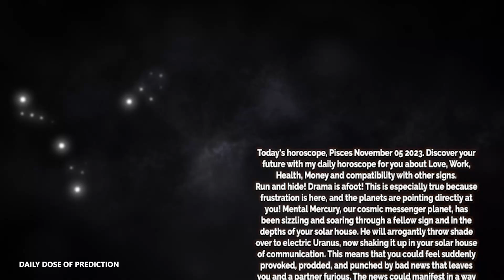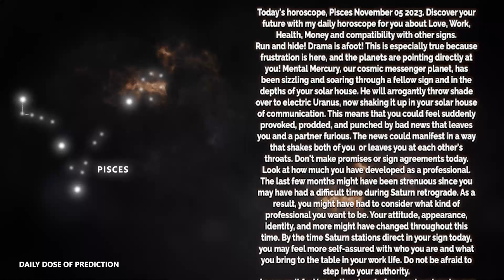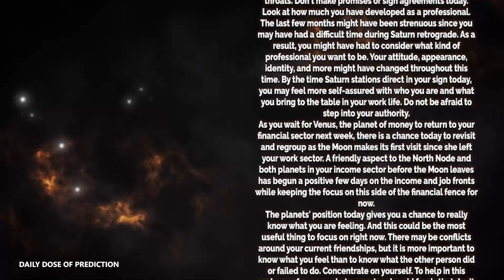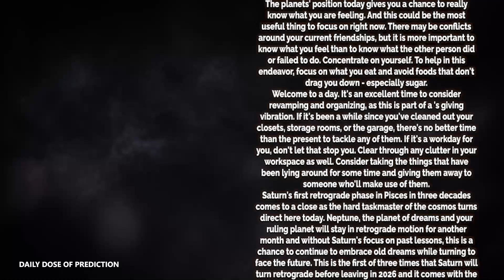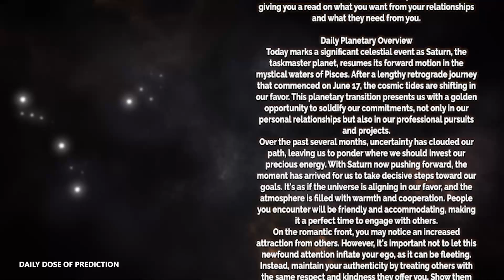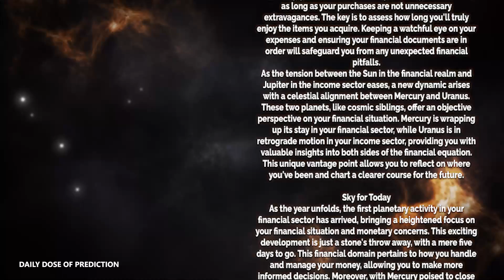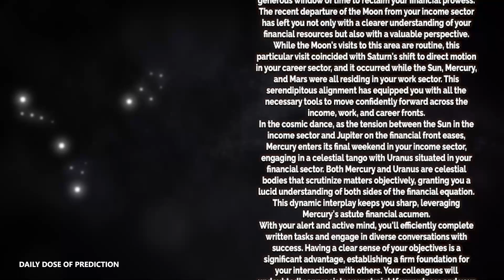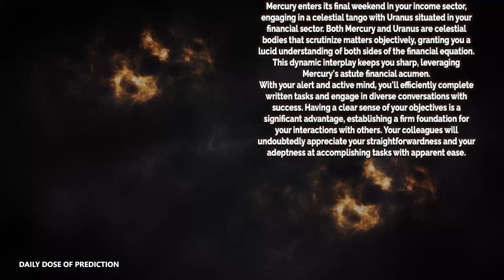Pisces - Today Horoscope - November 5, 2023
Today's Horoscope Pisces November 5, 2023. Discover your future with my daily horoscope for you, my dear Pisces sign in love, work, health, money and compatibility with other signs. Free daily horoscope!

Pisces Horoscope Today  November 5, 2023
Daily horoscope Pisces 5 November 2023
Horoscope Pisces November 5, 2023

Pisces love horoscope November 2023